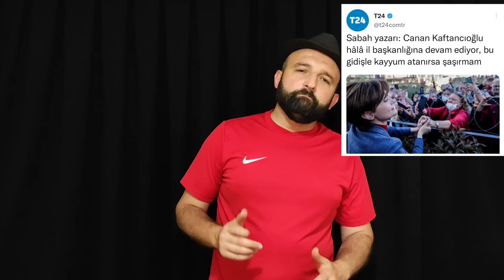Erdoğan Saraçhane'de 15 temmuz. Devlet Bahçeli. Kılıçdaroğlu çevirmen. dolar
US President Biden in Saudi Arabia
US-Präsident Biden in Saudi-Arabien
Le président américain Biden en Arabie saoudite